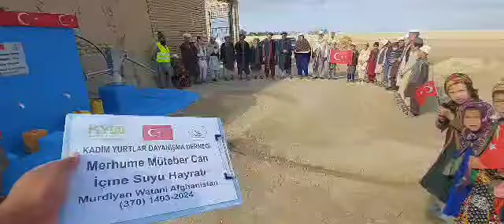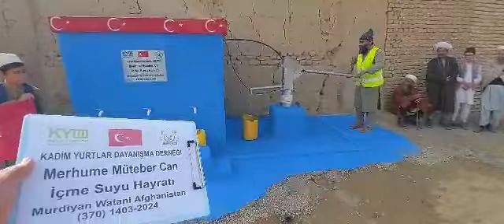26 10 2024 Güney Türkistan da İçme Suyu Hayratı 3